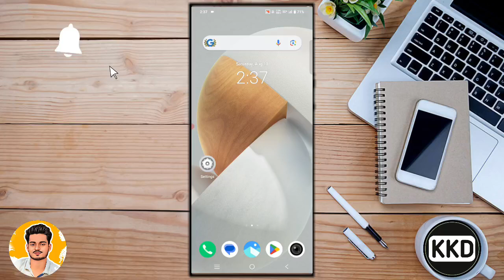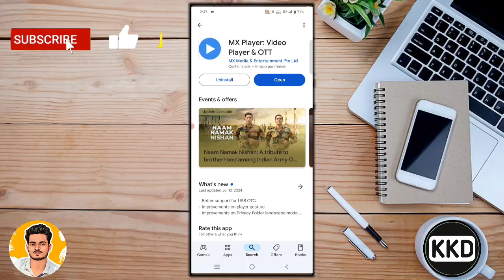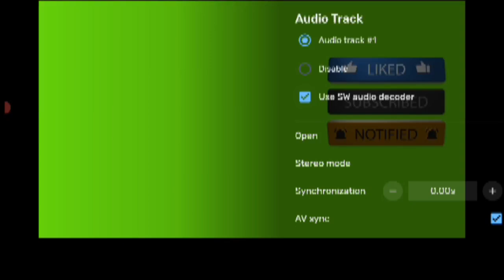किसी भी वीडियो की आवाज को कैसे बढ़ाएं ??आवाज को दुगुना कैसे बढ़ाया जाता है सीखें ??